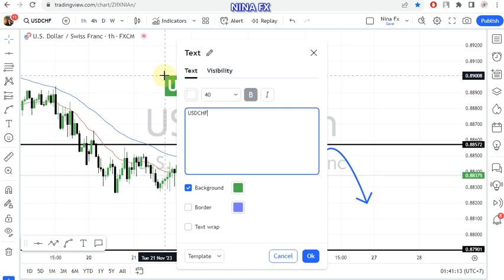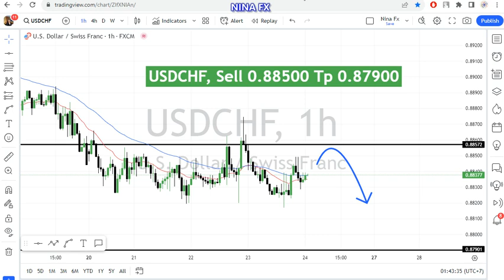USD CHF Daily Analysis for November 24, 2023 by Nina Fx